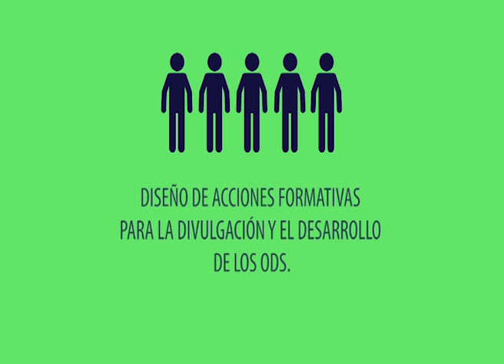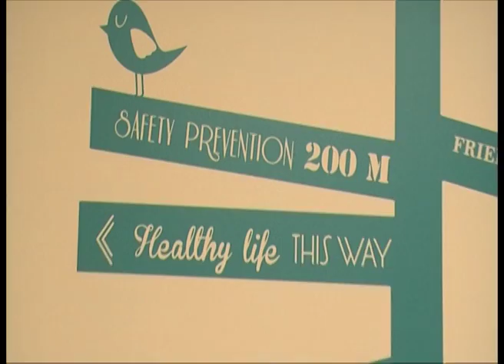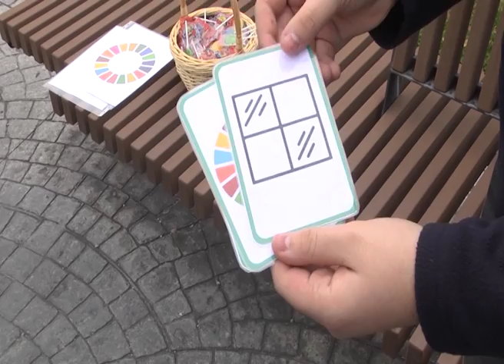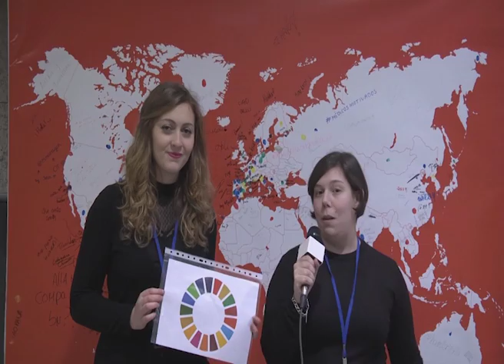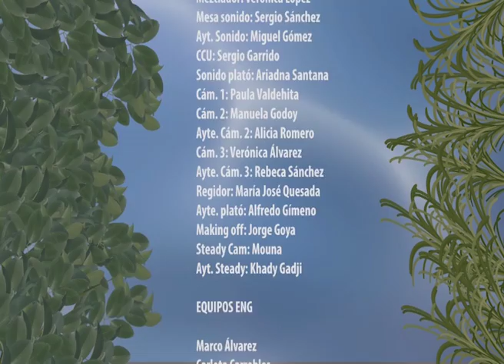Universo ODS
El pasado día 18 de diciembre los estudios de televisión de la Universidad Europea fueron testigos de una iniciativa educativa programada en el marco de la relación universidad/empresa.

Catorce jóvenes emprendedores, procedentes de un programa de certificados de profesionalidad para desempleados impartido por el centro SERPROFÉS de San Sebastián de los Reyes y, alumnos del ciclo de Realización de Audiovisuales y Espectáculos de nuestra universidad, compartieron una tarde dedicada plenamente a la educación.

Nuestros invitados acudieron a mostrarnos un proyecto de empleabilidad amparado en los Objetivos de Desarrollo Sostenible, ODS, bajo la forma jurídica de una asociación de reciente creación: UniversODS.

Este proyecto contiene varios escenarios divulgativos que pretenden fomentar una conciencia crítica en los más diversos sectores sociales y profesionales con respecto a ejes tan fundamentales en la articulación pacífica y sostenible de nuestra convivencia como la solidaridad, la responsabilidad y el compromiso vocacional.

La sesión vespertina se abrió con una propuesta de grabación múltiple, por parte de nuestros alumnos, de algunas dinámicas y acciones educativas de UniversODS desarrolladas por el campus de la UE, todo ello coordinado por nuestros profesores Victoria Mora ,Carlos Crespo y el formador de SERPROFÉS, Ángel Gutiérrez.

Una vez finalizadas las actividades, se procedió a montar estas piezas para concluir la experiencia con una entrevista en el plató de los sótanos del edificio de Artes y Comunicación.

Esta iniciativa responde, una vez más, a la estrategia educativa de la UE que apuesta por generar aprendizajes significativos en los alumnos mediante su inserción formativa en proyectos reales.

Desde esta universidad aplaudimos la voluntad de los jóvenes integrantes de UniversODS y les deseamos toda la suerte del mundo en esta andadura profesional que comienzan.